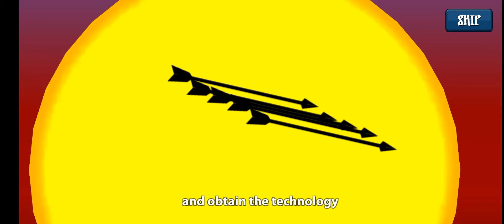Stick War Legacy || Swordwrath Vs. Archidons 「Level 1 Archidons」